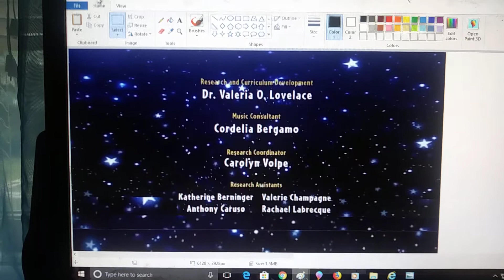January 13, 2018